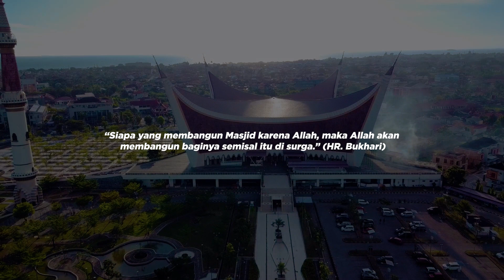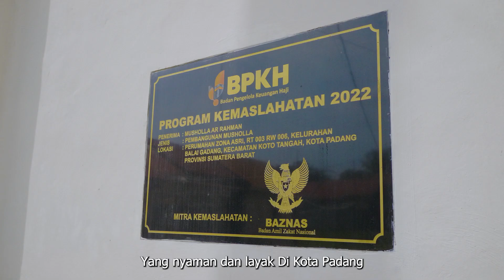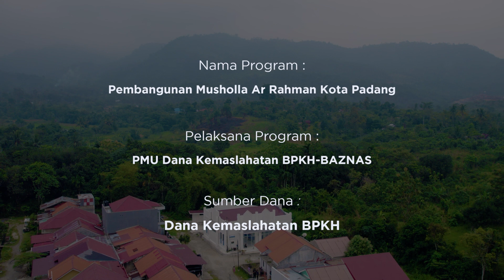Kerjasama BPKH & BAZNAS Berikan Bantuan Pembangunan Musholla untuk Warga di Padang